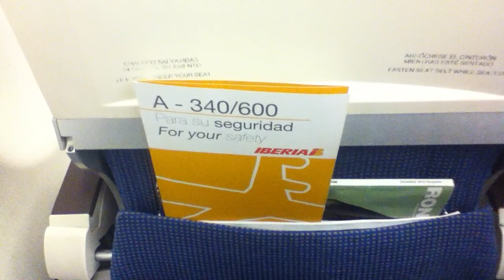Iberia Airbus A340-642 Safety Video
Airline: Iberia (Oneworld)
Aircraft: Airbus A340-642
Registration: EC-IDR
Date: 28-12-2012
Seat: 44A
Flight Number: IB 6118
Flight: Miami - Madrid